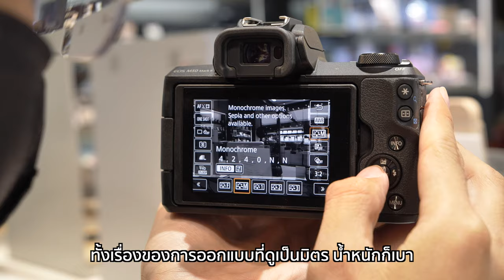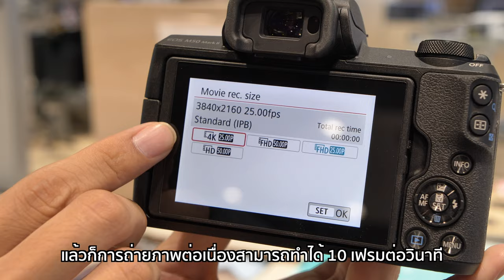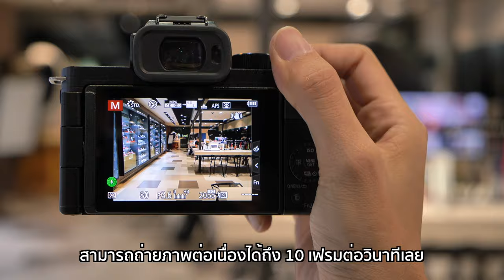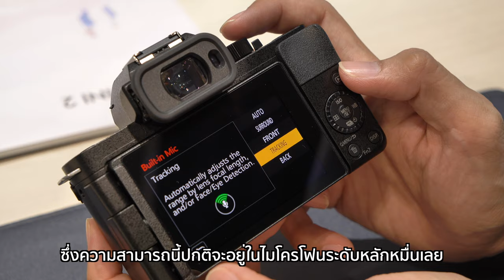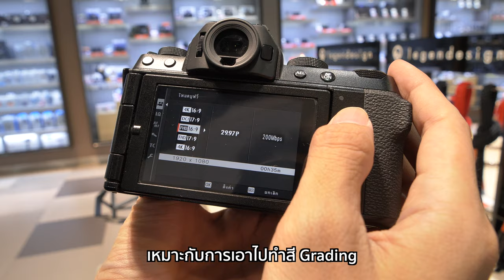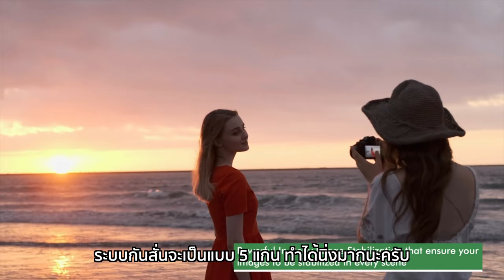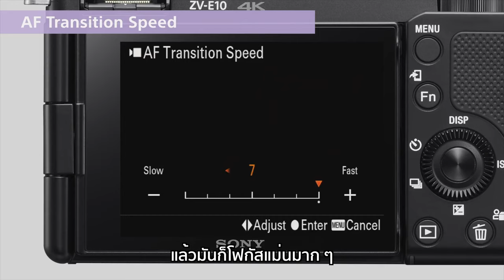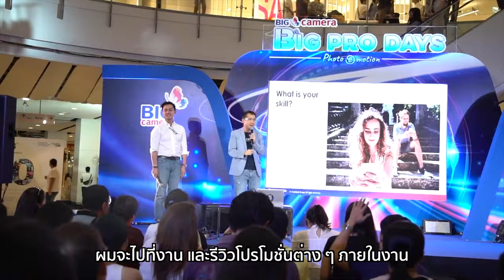แนะนำ 5 กล้อง Mirrorless มือใหม่ งบ 25,000 - 30,000 บาท ใช้ทำคอนเทนต์ ถ่ายภาพสวย